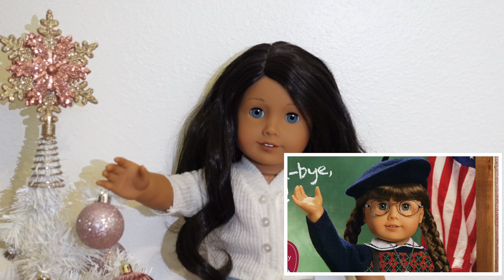My 2022 American Girl Doll Wish List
Hello beautiful people!! I wanted to put out the video before the year ends LOL.Thanks so much for tuning in my video. You being here makes me so happy I hope you decide to continue this amazing journey with me. Much love to you all❤️

xoxoxo~AGdollies4Ever 💗